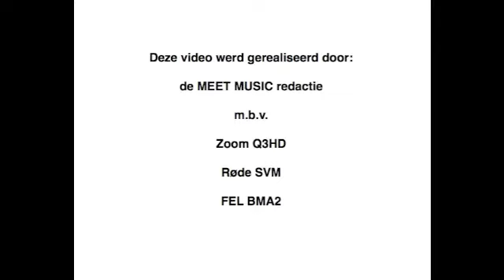MMM @ Namm 2012 Taylor 600 Series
Meet Music Magazine brengt ook dit jaar nieuws vanuit de Namm Show in Anaheim, California.